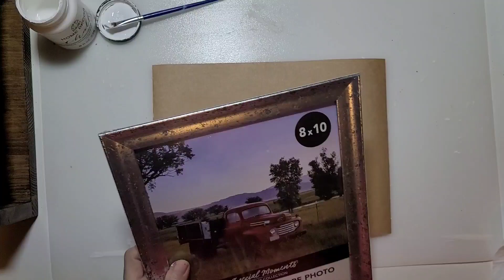RUSTIC FARMHOUSE PATRIOTIC DECOR / DIY CRAFTING FOR THE BRAVE / DOLLAR TREE DOLLARAMA DIYS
Easy How To Dollar Store Tutorial - Here's a quick video showing how to turn simple dollar store items into BOHO rustic farmhouse decor!

Below is the link to some of my crafting accessories/tools:
Cordless Glue Gun